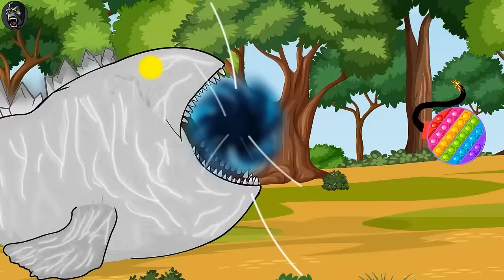EVOLUTION OF Dinosaurs: Triceratops PREGNANT vs. SMURF CAT, Utahraptor & Rescue Kong on Monsterverse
In this video, we'll be taking a look at the evolution of some of the most famous dinosaurs from the Monsterverse! @EvolutionRevolt

First up, we have Triceratops! What would the world be like without this iconic dinosaur? Well, we wouldn't have any of the Monsterverse dinosaurs, that's for sure. Triceratops is a fascinating example of how theropods evolved. In this video, we'll be comparing Triceratops pregnant vs. smurf cat, Utahraptor and Rescue Kong. Don't miss it!